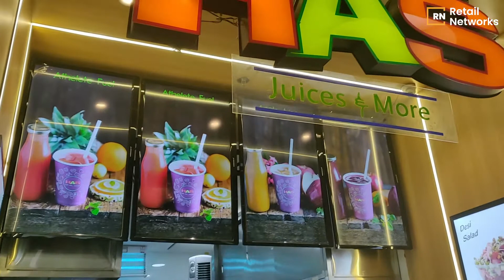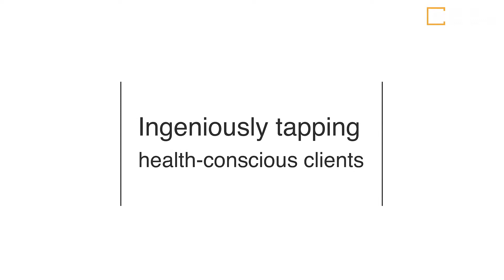Double Delight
50 is a special number for Hemang Bhatt, founder of HAS Juice, a chain of outlets that specializes in offering freshly prepared juices. Registering a 50% year-on-year revenue growth for the last couple of years, which he hopes to maintain, Hemang now wants to cross the milestone of operating 50 HAS Juice outlets in western India within the next two years. And he is opting for the franchising route to reach this landmark.